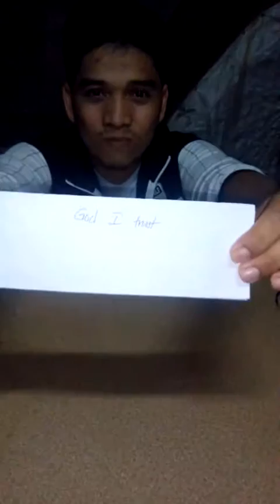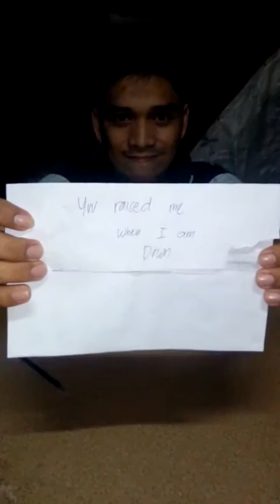PBB Online Housemate- Song of Your Life